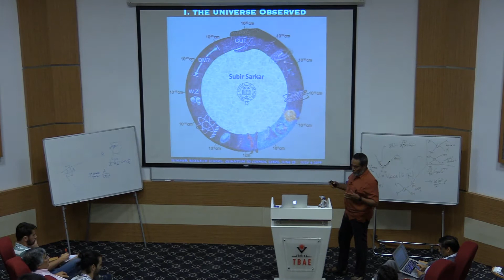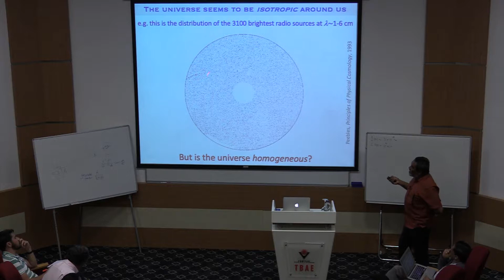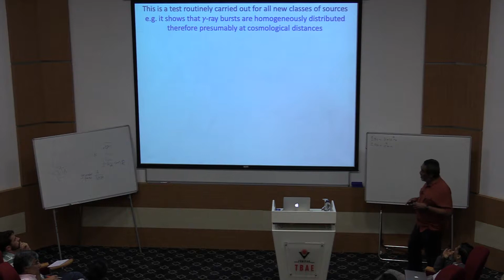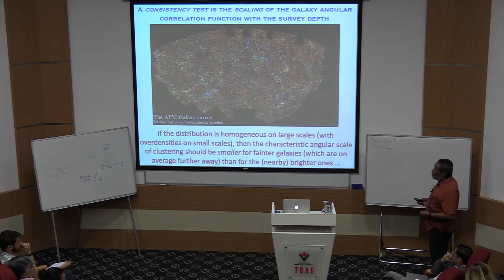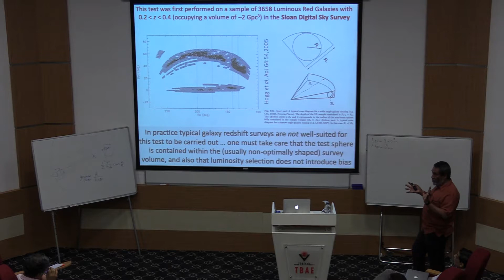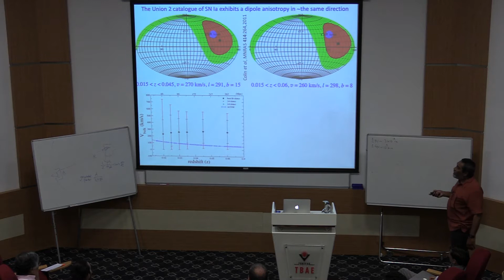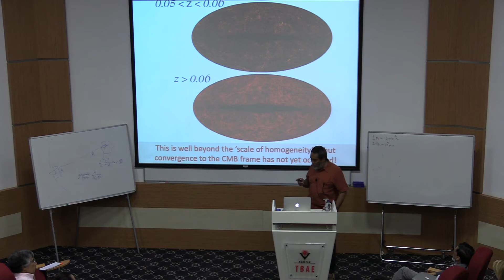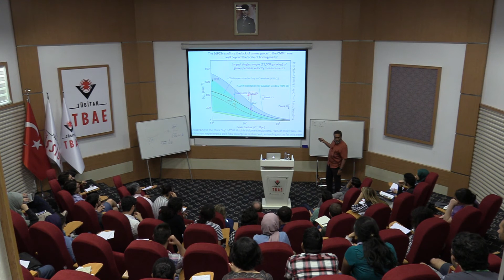The Universe Observed - Lecture 1/4 | Subir Sarkar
TÜBİTAK TBAE Summer Research School Quantum to Cosmos: Ideas and Applications

The Universe Observed

Speaker: Subir Sarkar (University of Oxford, UK)